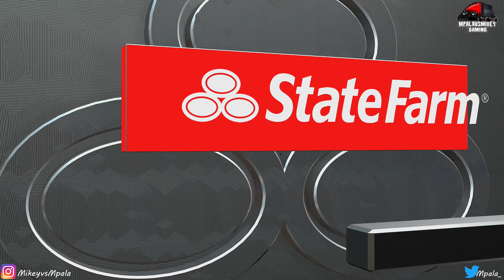College Hoops 2K24 - Houston Vs Memphis